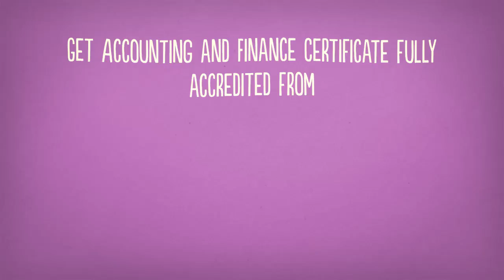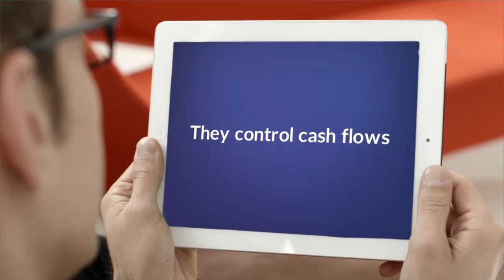How to become an Accountant?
Want to know how to become an accountant? and get access to our range of fully accredited certifications. Get accounting and finance certificate fully accredited from UK’s top awarding bodies. Become an accounting and finance professional by enrolling in our highly flexible and affordable accounting and finance certifications

Brentwood Open Learning College is one of the distinguished  distance learning providers across the world. No matter where you are you can easily access our courses at anytime from anywhere. You don’t need to leave your job for your further study. The flexibility of the courses allows you to study alongside with your full time job.

Accounts and finance is a lucrative and respectful career to live a happy life. A study background in accounting and finance can helps you in getting jobs in
• Government sectors
• Private organisations
• Housing associations
• Charities
• Universities
• and many other organisations
As an accounts and finance professional you will be responsible for
• allocating funds to projects
• reviewing funds and investments
• controlling Cash flows
• preparing Financial accounts and reports
• estimating costs for projects
• delivering financial reports to boards and stakeholders
• carrying out Internal audit of the organization
Following skills you have to be in yourself
• Efficiency in math and English subjects
• Good Computer knowledge
• Strategic and logical approach
• understanding of the business concepts
• Detailed focus and accuracy
• Communication skills
• ability to solve financial problems
• ability to work under pressure

Brentwood Open Learning College helps you to achieve this with our flawless accountancy services. We are offering three levels of studies for beginners, intermediate and professionals. The online certificate in accounting at Level 2 includes the following four units Introduction to Accounting, The Key Reports, Tools for Financial Analysis, and The Basics of Budgeting.
Certificate in accounting and finance level 3 course is divided into following six units Introduction to Accounting and Finance, Role of an Accountant, The Balance Sheet, Profit and Loss Accounts, Cash Flow Statement and Budgeting.

Professional level accountancy is the demand of today’s brands and business all over the world. After getting professional diploma in accounting and finance the candidate will be able to handle today’s business accounts and finance professionally. Our level 4 diploma in accounting and finance is a professionally designed course consist of 13 units Introduction to Accounting, The Role of an Accountant, Accounting Concepts and Standards, Journals and Subsidiary Books, Profit and Loss Accounts, Balance Sheet, Cash Flow Statements, Budgeting, Variance Analysis, Ratio Analysis, Financial Management, Management of Working Capital and Investment Methods.

When accountancy fails the business as a whole becomes nonfunctional. We don’t let you fail so make the right decision now and take your first step with Brentwood Open Learning College for your better future.